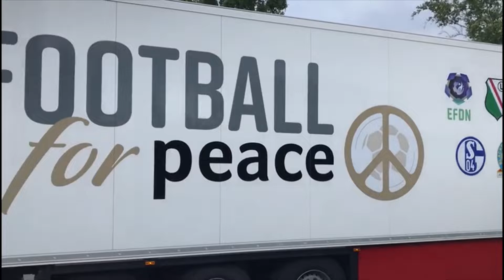Football for Peace Truck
After our humanitarian appeal for the people of Ukraine we received so many donations that we created a special Football for peace truck!